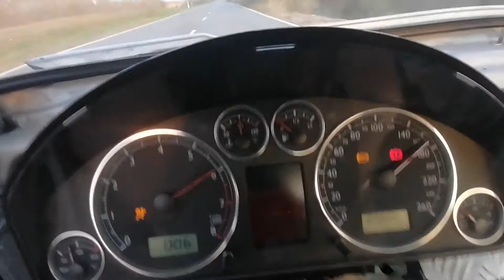Golf Mk1 2.8 V6 204 hp 1/4 test 13.39@167kmh Dragy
Engine : 2.8 AYL 204hp
Gearbox : 02J DZL with VR6 clutch
Tires : Toyo R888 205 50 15
Weight : 860kg without deiver
ECU tuned by Dr Šilić
Dragy time : 13.39@167kmh